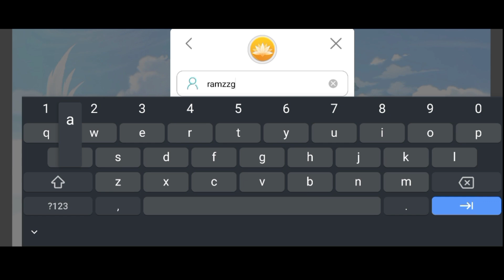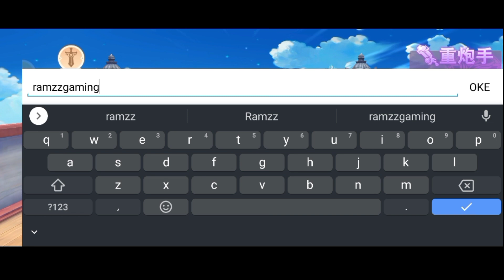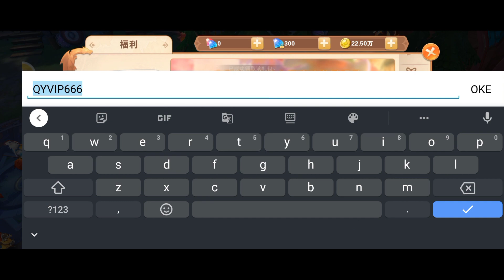New Update Astral Guardian Full Reward - Full skin + Item And More - Reward nya Melimpah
Register : in game
Full size : 1+GB
Language : CN

Gift code : In video